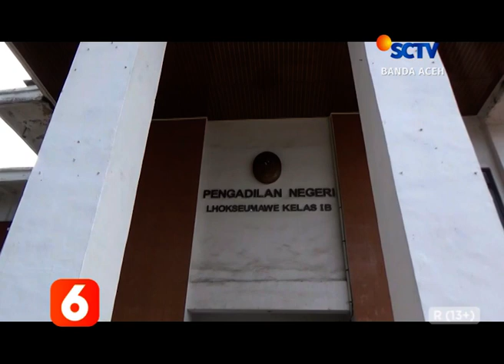BERITA ACEH 01 DESEMBER 2021